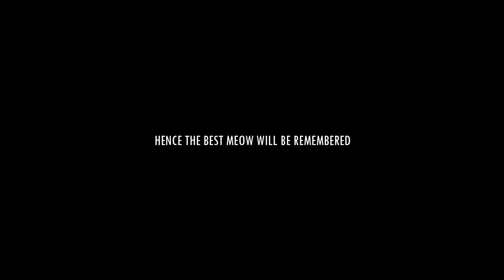G.P.F Aftermovie (Golaghat Polythecnic) Freshers 2k19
Hey there. its another freshers video. again had issues with the recording tools so i did it with my mobile. stabilized with google stabilizer. shakes are seen but ignore it i do not have any other option xD.

Editing Time- 4hrs

Peace.